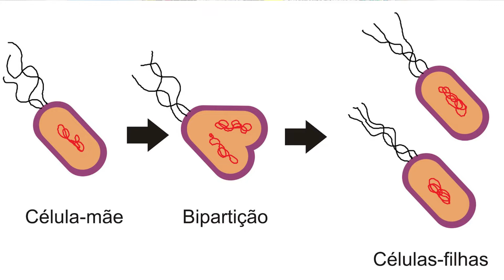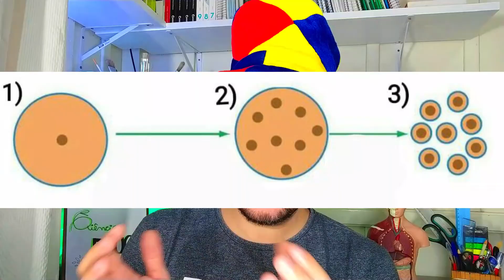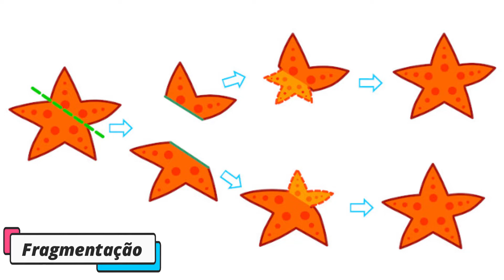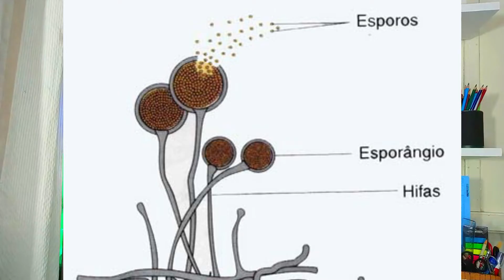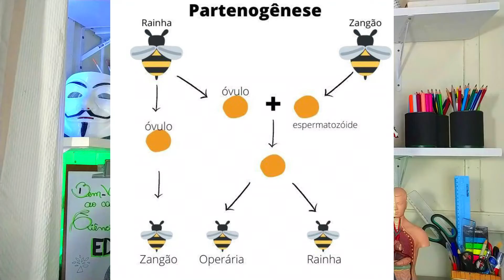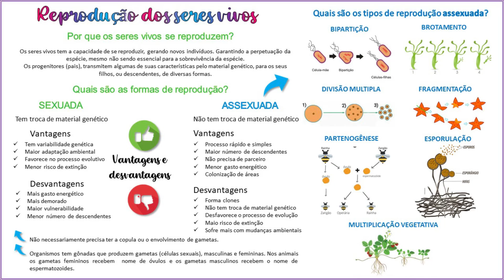REPRODUÇÃO DOS SERES VIVOS - Sexuada e Assexuada | Vantagens e Desvantagens | 8° ano - Aula Ciências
Nessa falaremos sobre a reprodução dos seres vivos, veremos por que os organismos se reproduzem, quais são as formas de reprodução (sexuada e assexuada), quais são as vantagens e desvantagens de cada uma e pra fechar com chave de ouro, veremos vários tipos de reprodução assexuada. Aula de ciências para o ensino fundamental 2. 2021

O canal Ciência Educa, tem o compromisso de ensinar conteúdos relacionados com a disciplina de ciências para o ensino fundamental I e II, com vídeo aulas, experiências, dicas e esquemas sempre facilitando a sua compreensão.